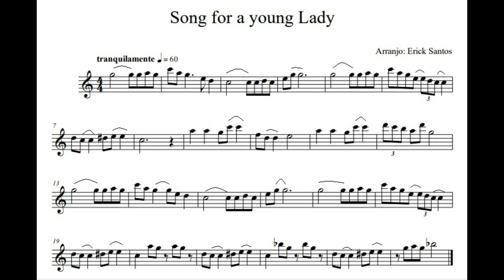Song for a young lady - Acompanhamento de Piano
Utilizando acompanhamento de outros instrumentos e de forma didática, auxiliamos o aluno a adquirir confiança ao tocar a Flauta Transversal em conjunto. Esta peça pode ser tocada solo ou em grupo de 5 flautas.

• Acompanhamento de Piano: Professora Regina Romanielo